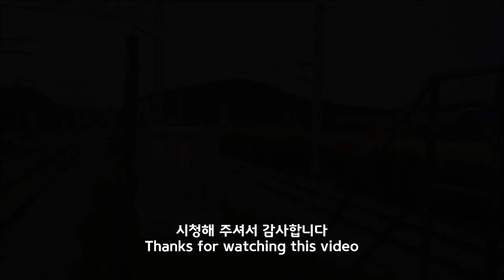오이도역 열차영상(Trains at Oido Station)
오이도역 열차 영상입니다.
서해선 열차: 3:12, 12:54, 36:03
464편성: 53:23, 57:18
468편성: 40:57
471편성: 1:00:32, 1:01:07, 1:04:40, 1:07:07
신 457편성 시운전: 57:29, 1:02:22